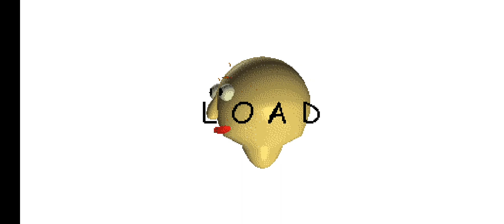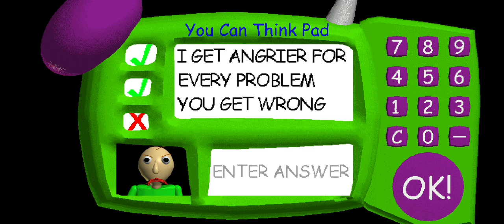Baldi dumb ugly and stupid that's me,baldi basic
The code for it is 31718